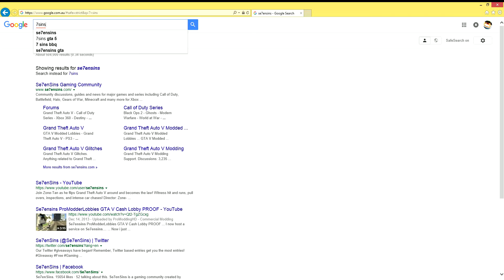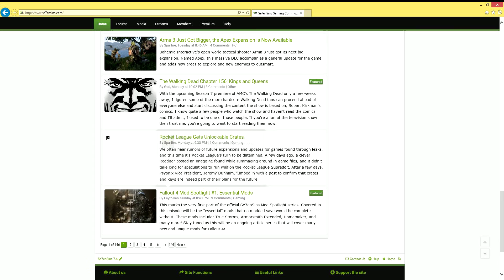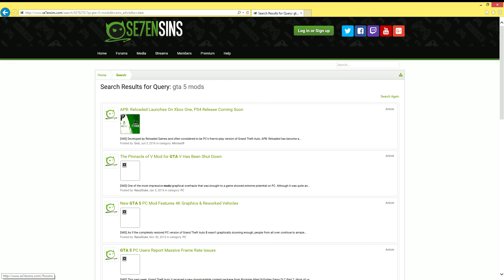GTA 5 Money Glitch Working 1.35 Update (SOLO)!!!!!!!!!!!!!!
This method is 100% Working and is unlikely to change!